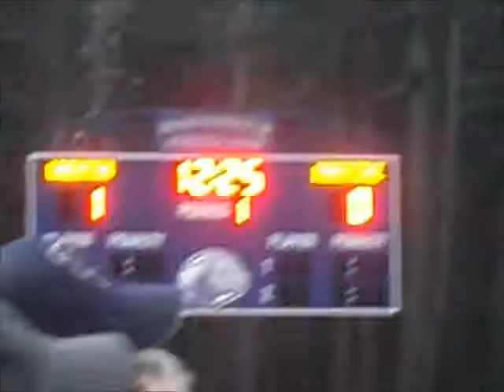Wheaton Lyons .vs. Mass Maritime Buccaneers men's lacrosse- Sat Apr 25, 2015 (1st period- pt. 1)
This is part one of the first period of the Wheaton Lyons and the Mass Maritime Buccaneers played this evening at Wheaton College in Norton, Massachusetts